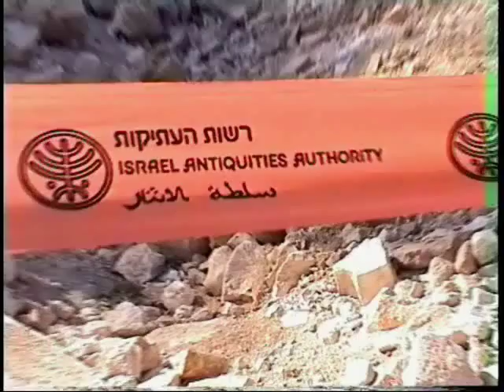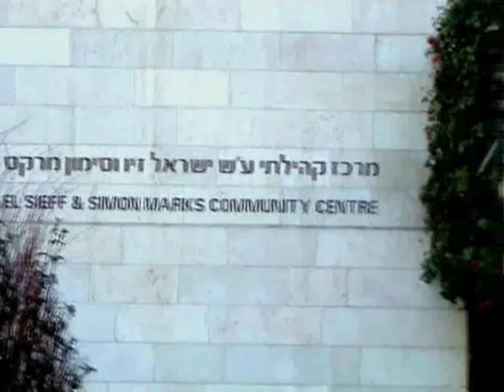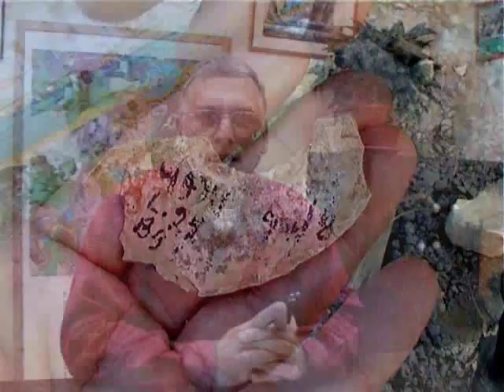אתר ארכיאולוג בבית הכרם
אתר ארכיאולוגי בבית הכרם - ירושלים